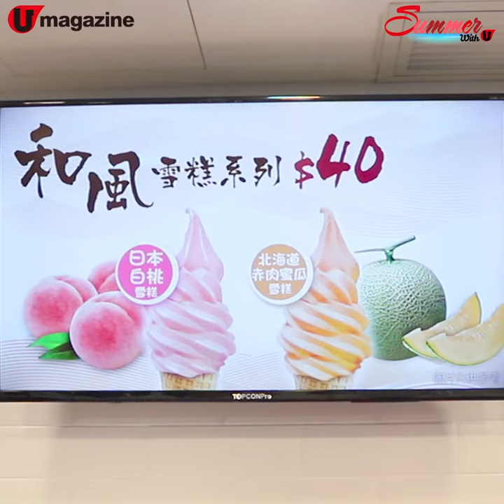【SummerwithU】心心眼！馬卡龍雪糕批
記者喺雪糕屋搵到新出好嘢，係充滿少女夢幻感嘅 tiffany blue 包裝馬卡龍雪糕批。雪糕屋仲有加果肉製的雪糕賣，紫薯味好天然，而佢哋杯榴槤乳酪，味道好強烈，咦 ~ 臭臭啊！落泰國榴槤肉製㗎！

【info】
阿波羅
地址：旺角彌敦道 700 號 T.O.P This is Our Place 地下 8 號舖
電話：從缺
營業時間：星期一至五 12nn-10pm，星期六、日及假期 12nn-10:30pm
備註：馬卡龍雪糕批於全綫分店發售（天星碼頭、T.O.P 及將軍澳連理街 enjoy Appolo 除外）
全方位緊貼《U Magazine》社交平台